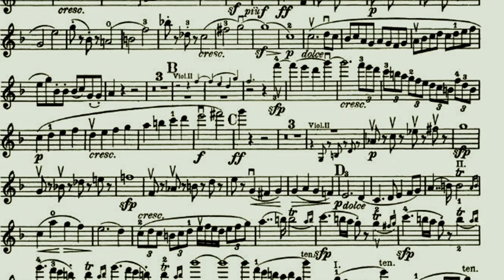Montreal Chamber Music Festival 2017 celebrates Beethoven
The  22nd Montreal Chamber Music Festival celebrates the life and music of Beethoven.  Music performed by the Andara Quartet, Bruno Tobon, Denis Brott and Nuné Melik. Mountain Lake Journal Story produced by Paul Larson.  Videography:  Michael Hansen, assisted by Paul Larson.  Grip: Will Houle.